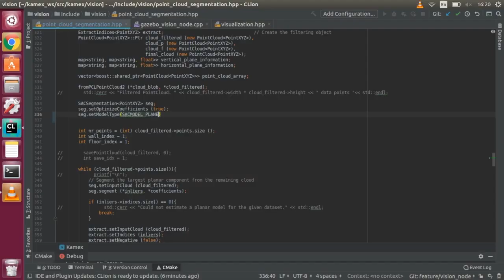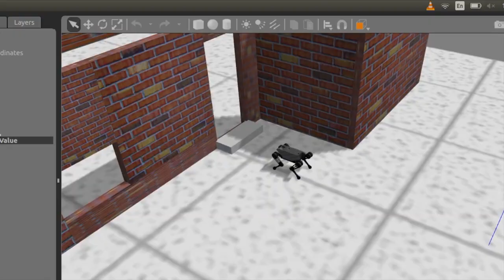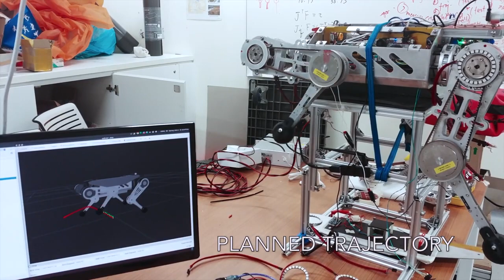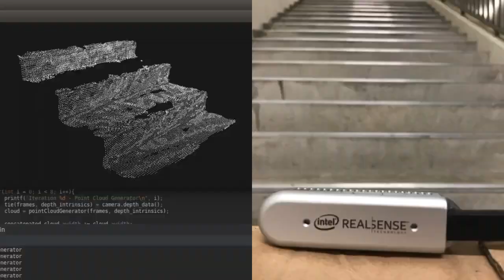Robot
To explore application of leg robot in step climbing and fire fighting scenario.